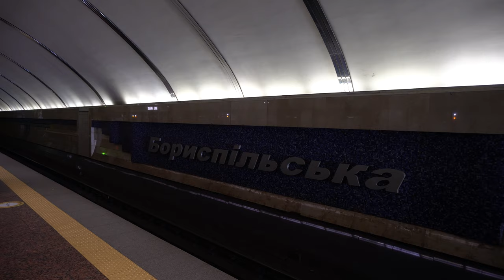Ukraine Kyiv metro ride from Boryspilska to Vyrlytsia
0:00 - Boryspilska entrance
3:30 - Boryspilska station
5:40 - Metro train
8:15 - Vyrlytsia station
8:50 - Vyrlytsia exit
13:12 - Vyrlytsia entrance

recorded handheld with Sony a6400 (firmware 2.00), Sony E 16-50mm f3.5-5.6, Rode Videomicro

July 2021